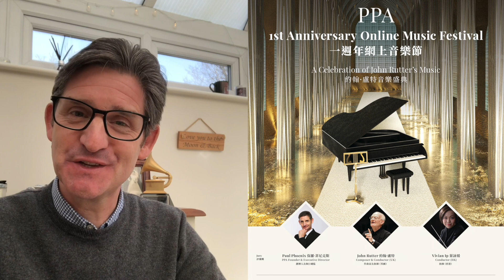【PPAOMF】Winners' Concert Series – Diocesan Girls' Junior School (Senior Choir)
"A Clare Benediction" / Diocesan Girls' Junior School (Senior Choir)
Gold Award / Group C-01: Ensemble or Choir

Welcome to the Winners' Concert Series of the PPA 1st Anniversary Online Music Festival – "A Celebration of John Rutter's Music". Among the 150 entries (involving more than 1,000 people!) we received across the globe, participating in solo, ensemble/choir and even family categories, we will be showcasing some of the best performances.

Paul Phoenix Academy continues to operate in our "Covid-Safe" studio in Hong Kong, offering one-to-one as well as online coaching to singers all over the world.